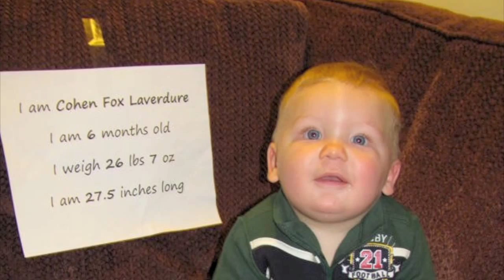Cohen's Lullabye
My grandson's first Christmas.

Music by Kyle Anderson, Words by Kyle Anderson & Gail Riddall.

Sleepy blue eyes, little man good night,
I watch you slowly drift off to a place beyond my sight,
With puppy dogs and tonka trucks and butterflies and kites,
Hockey sticks and baseball gloves and Beatles songs and bikes.

It's a place just west of morning where children go to play,
among the stars and moonbeams, Until another day
comes dancing through the sunlight or laughing in the rain,
Sliding down a rainbow or playing catch me with the wind.

Chorus

Sleep my sweet boy,
Dream tonight,
It's time to go to wonderland, I'll just turn out the light,
I love you my little man we'll see you when you rise.